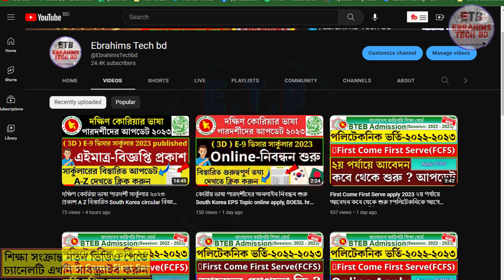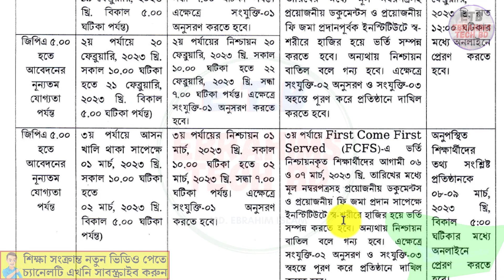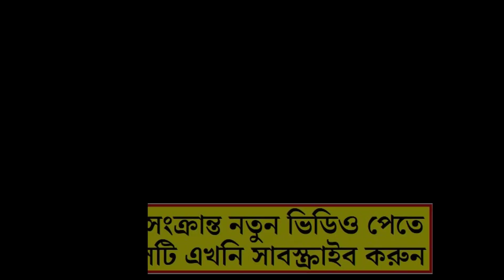First Come First Serve 2023 ৩য় পর্যায়ে আবেদন কবে ? পলিটেকনিকে আগে আসলে আগে ভর্তি bteb admition ২০২৩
First Come First Serve 2023 ৩য় পর্যায়ে আবেদন  কবে ? পলিটেকনিকে আগে আসলে আগে ভর্তি bteb admition ২০২৩ first come first serve polytechnic BTEB

About The Video: I have shared in today's video 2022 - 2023 Academic Year Polytechnic Admission First Come First Serve i.e. How to apply online for FCFS Admission but I have shown the process in today's video

7. How to apply for online birth registration-2021জন্ম নিবন্ধন করে নিন মাত্র ৫ মিনিটে।/Ebrahims Tech bd

1/ News with Ebrahim bd (এখানে সকল আপডেট নিউজ সবার আগে দেয়া হয় যেমন NU,বর্তমান ‍গুরুত্ব পুর্ন নিউজ ইত্যাদি )

2/ Bd Current Job news (নতুন সকল সরকারি, বেসরকারি চাকুরির খবর সবার আগে দেয়া হয়)